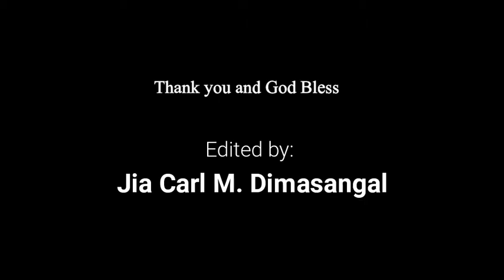My Dad is my Inspiration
School Performance task
International Philippines School in Al khobar